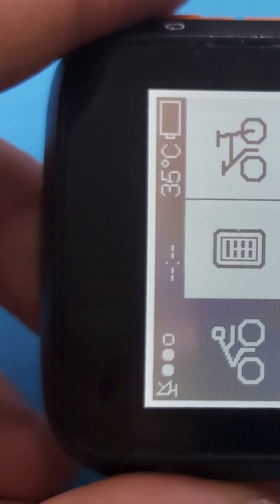Жесть! вырвали разъем зарядки велокомпьютера - сломался разъем!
Разъём зарядки велокомпьютера вырвали с мясом — смотрю, диагностирую и чиним в 60 секунд.

Что сделал: восстановил оторванный контакт платы, перепаял разъём, проверил зарядку.

Полезно тем, у кого сломался разъём зарядки велокомпьютера или похожий порт.
Инструменты: паяльник, флюс, микро-припой, мультиметр.